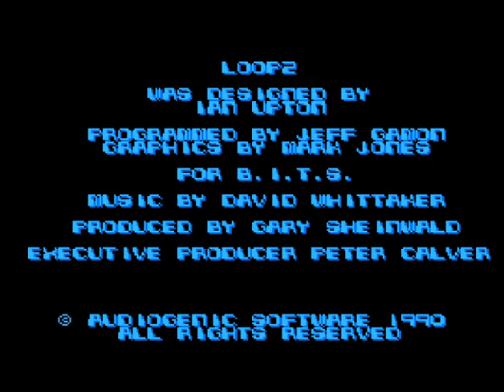Loopz (USA) (NES)